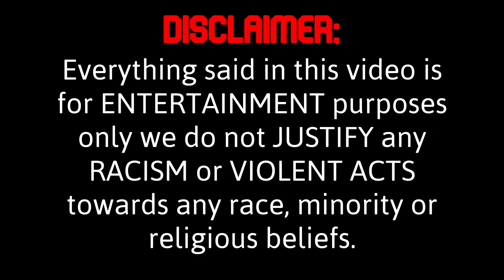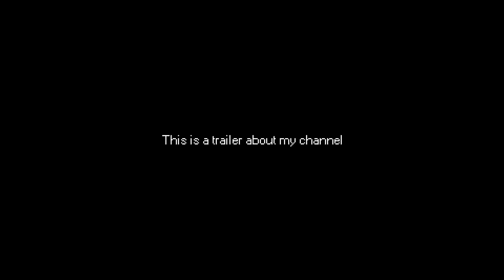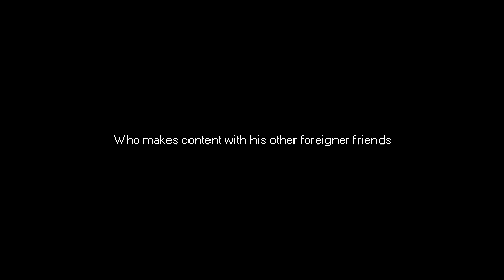July 2023 Compilation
As you can see this is the July Compilation i hope you guys enjoy, we havn't had a csgo or valorant video in awhile so i'll try to make sure that there will be one of those sorts of videos released.

Time Stamps;
Introduction; 0:00 - 2:29
League 3; 2:29 - 10:33
League 4; 10:33 - 16:23
League 5; 16:23 - 22:55
Channel Trailer (Only 1 half of it); 22:55 - 23:51

Videos Used in the Compilation;